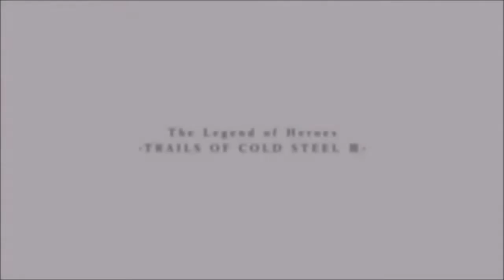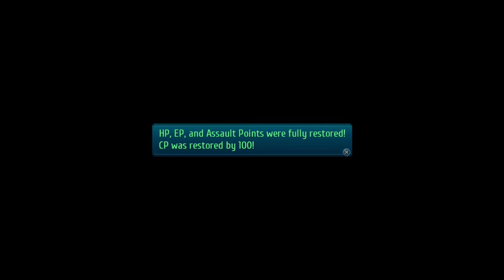Trails of Cold Steel 3 Ep 11 1st Field Study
This is my blind playthrough of The Legend of Heroes: Trails of Cold Steel 3. The difficulty played is Hard mode. I'm so excited for this game I couldn't hold back my excitement any longer